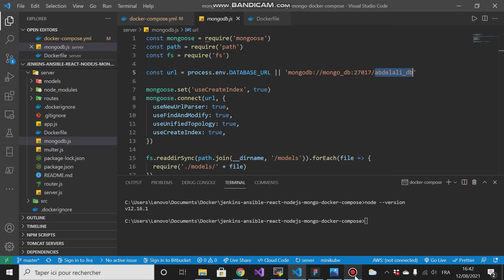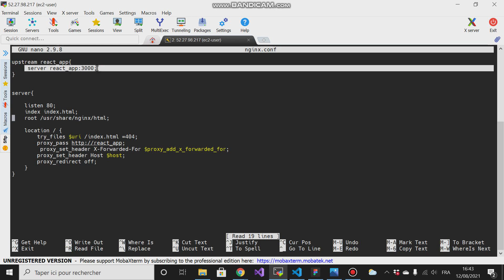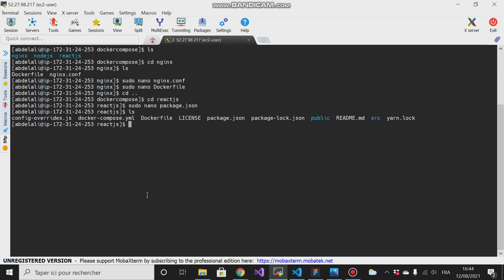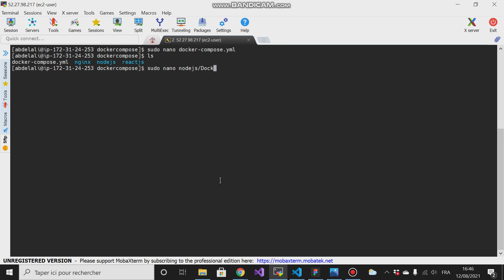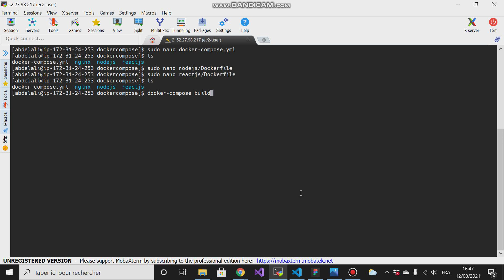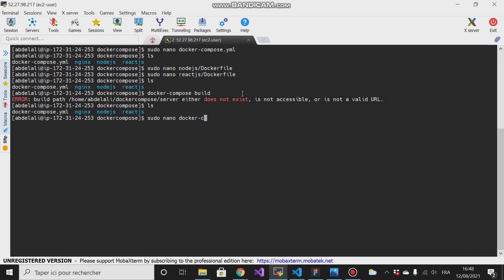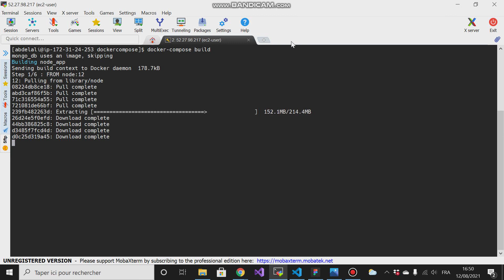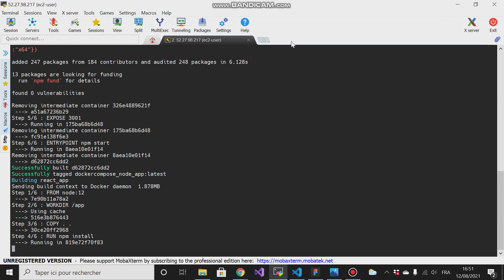Create Docker Compose Orchestration for Reactjs, Nodejs and Mongodb (Part 4)